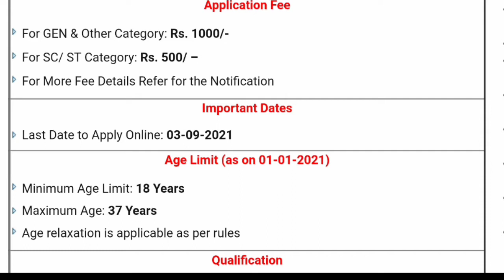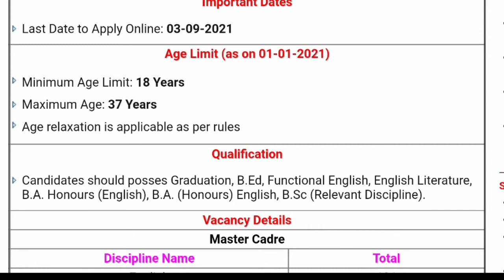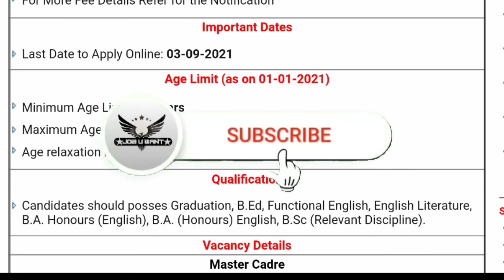Punjab School Education Department ! Punjab Govt Big Update Regarding Govt. School Punjab PSEB News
School Education Dept, Punjab has given an employment notification for the recruitment of Master Cadre (English, Maths, Science) Backlog vacancies. Those Candidates who are interested in the vacancy details & completed all eligibility criteria can read the Notification & Apply Online.

coaching kb khulenge
school college kab khulenge 2021